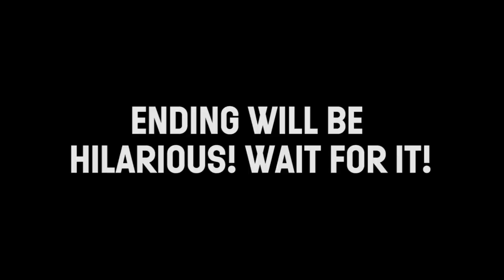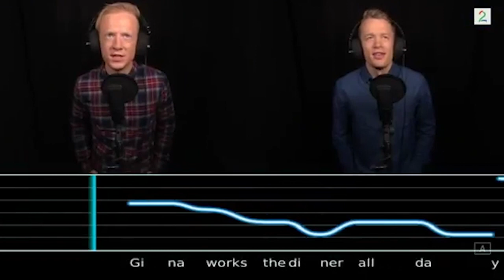JOHANNES THINGNES BOE = FUNNY GUY OF BIATHLON (PART 2)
Another best funny moments of a Norwergian biathlete Johannes Thingnes Boe. You can fell a good vibe from this guy! Just enjoy it guys!